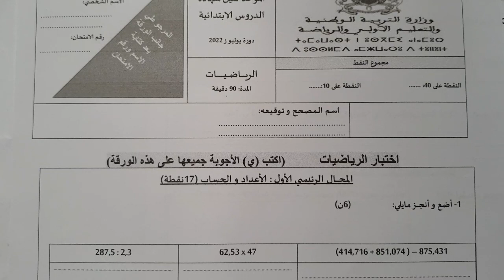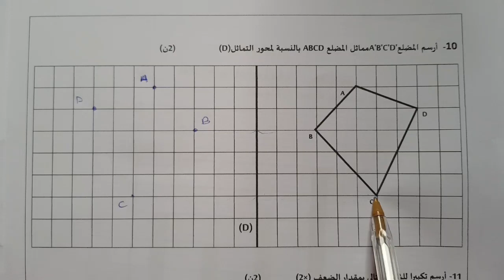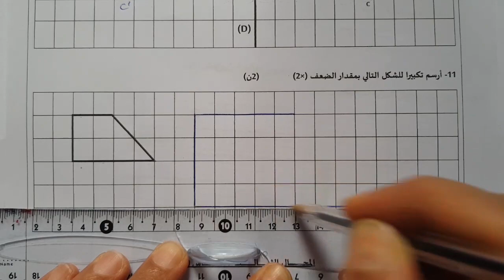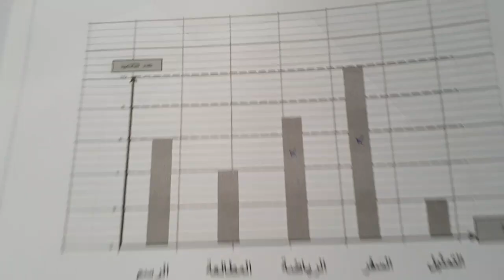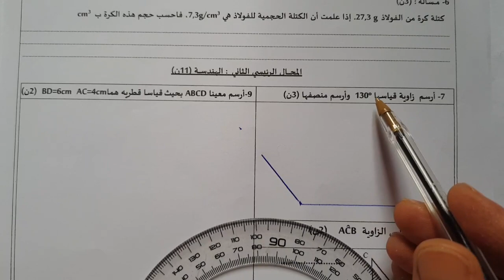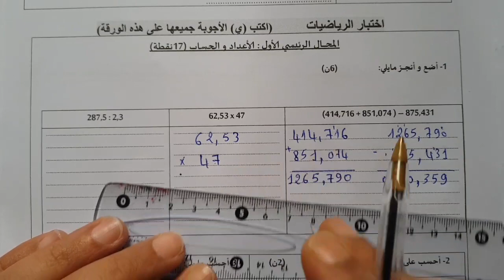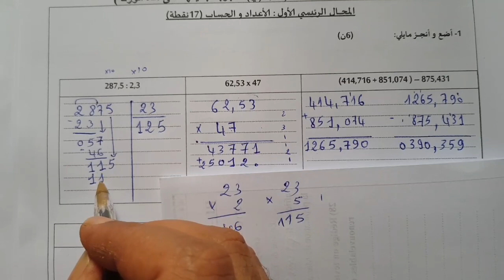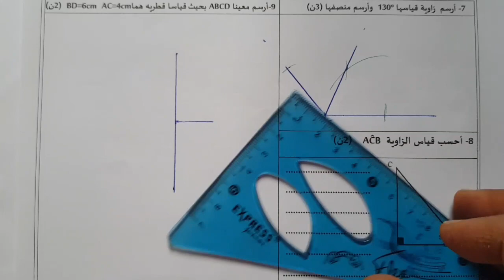امتحان موحد السادس ابتدائي 2023 الدورة الثانية رياضيات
الامتحان الموحد الإقليمي المستوى السادس ابتدائي التربية الإسلامية دورة يونيو 2023 الدورة الثانية
موحد السادس ابتدائي يونيو 2023 الدورة الثانية
الامتحان الموحد السادس ابتدائي يونيو 2023 الدورة الثانية
امتحانات المستوى السادس ابتدائي مادة التربية الإسلامية
امتحانات موحدة إقليمية المستوى السادس ابتدائي
امتحانات إقليمية المستوى السادس ابتدائي دورة يونيو 2023
مادة التربية الإسلامية في الامتحان الموحد الإقليمي المستوى السادس
موحد السادس 2023 الدورة الثانية
امتحان الموحد السادس ابتدائي 2023 الدورة الثانية
الامتحان الموحد الإقليمي فرنسية المستوى السادس يونيو 2023
موحد السادس ابتدائي رياضيات يونيو 203 الدورة الثانية
موحد السادس ابتدائي مادة اللغة العربية يونيو 2023 الدورة الثانية
نموذج امتحان موحد السادس ابتدائي 2023
امتحانات الموحد السادس ابتدائي 2023 الدورة الثانية
الامتحان الموحد الإقليمي المستوى السادس ابتدائي دورة يونيو 2024 التربية الإسلامية
الامتحان الموحد الإقليمي المستوى السادس ابتدائي رياضيات
الامتحان الموحد الإقليمي المستوى السادس ابتدائي اللغة العربية
الامتحان الموحد الإقليمي المستوى السادس فرنسية
الامتحان الموحد الإقليمي المستوى السادس ابتدائي دورة يونيو 2023
الموحد الإقليمي المستوى السادس ابتدائي رياضيات
 الموحد الإقليمي المستوى السادس ابتدائي اللغة العربية
 الموحد الإقليمي المستوى السادس فرنسية
 الموحد الإقليمي المستوى السادس ابتدائي دورة يونيو 2023
الجديد في الرياضيات المستوى السادس ابتدائي
parcours français 6 ème année primaire
مرشدي في اللغة العربية المستوى السادس ابتدائي